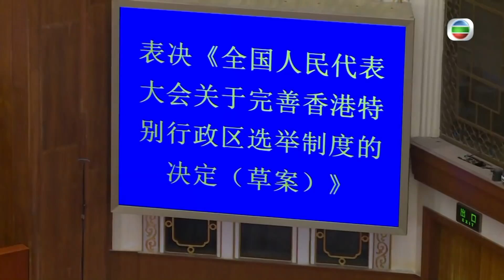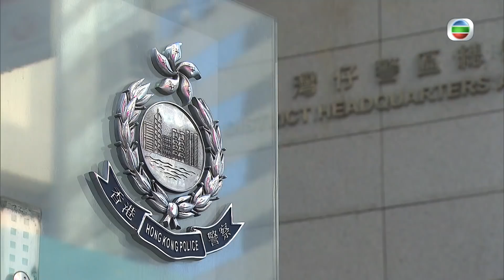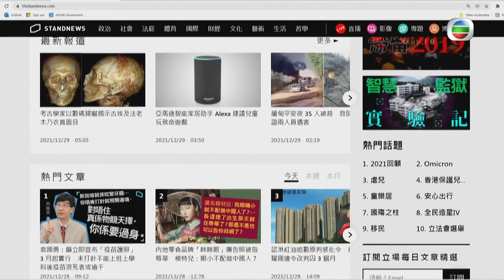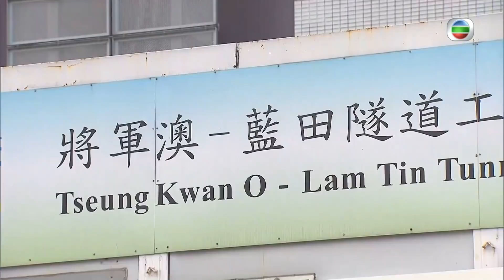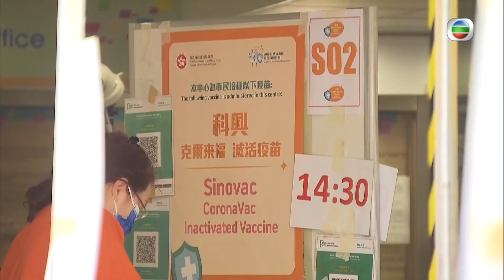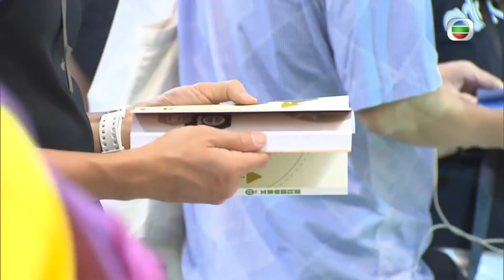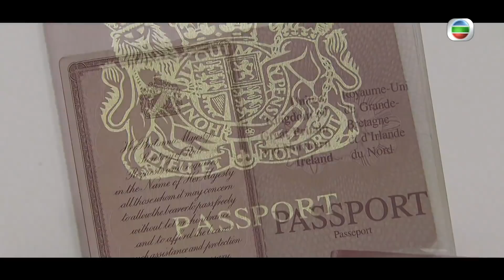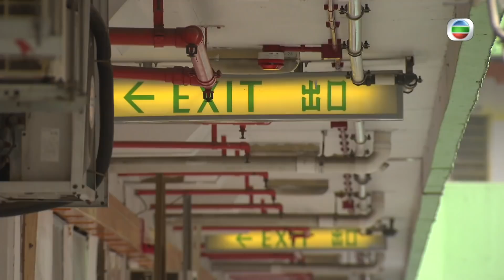2021香港大事回顧-(繁／簡字幕)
【2021香港大事回顧】
2021年的香港，全國人大通過「完善選舉制度」，由行政長官以至立法會的產生辦法，都出現改變。《港區國安法》實施後一年，多個政治團體宣布解散，部分區議員自行辭職或被取消資格，多人涉及違反國安法被捕，壹傳媒停止運作，社會回復平靜，但亦有人選擇離開香港。疫情持續近兩年，政府積極鼓勵市民接種疫苗，失業率下跌，大眾開始對抗疫習以為常，但通關無期，對社會、經濟的影響仍難以估計。
00:00  節目開始
00:48  完善選舉制度
02:57  立法會換屆選舉
05:32  港區國安法
07:39  民間團體解散
10:05  蘋果日報停刊
14:46  突擊封區檢測
18:32  七成市民注射疫苗
22:19  通關無期
24:14  經濟變化
24:42  電子消費劵
27:16  本地宅度假
27:57  香港書展
28:11  香港馬拉松
28:26  工展會
28:54  維港渡海泳
29:15  民生政策
31:22  野豬襲警
32:34  嚴重致命意外
34:13  移民潮
36:07  港鐵屯馬線通車
37:06  M+博物館開幕
38:08  房屋問題
41:40  特首施政報告
42:41  特首上京述職